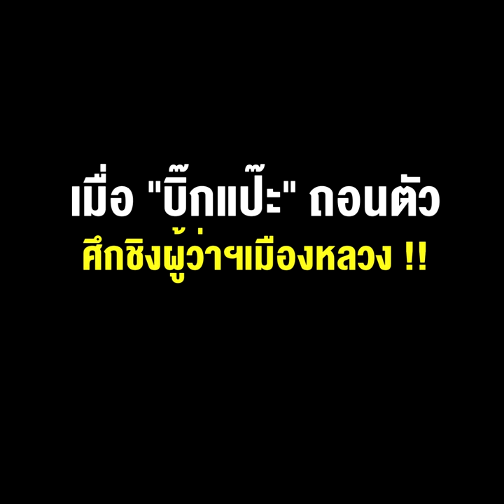เห็นหน้า "อัศวิน" เท่ากับ เห็นหน้า "ธรรมนัส" ในกทม.!! เมื่อ "บิ๊กแป๊ะ" ถอนตัว ศึกชิงผู้ว่าฯเมืองหลวง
***เห็นหน้า “อัศวิน” เท่ากับ เห็นหน้า “ธรรมนัส” ใน กทม.!! เมื่อ “บิ๊กแป๊ะ” ถอนตัวศึกชิง ผู้ว่าฯ เมืองหลวง